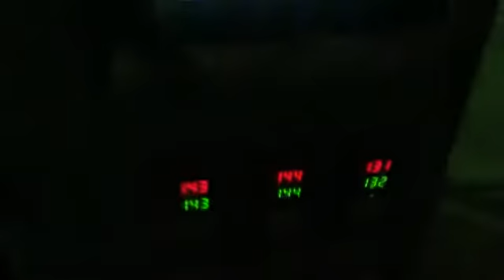French fries processing line